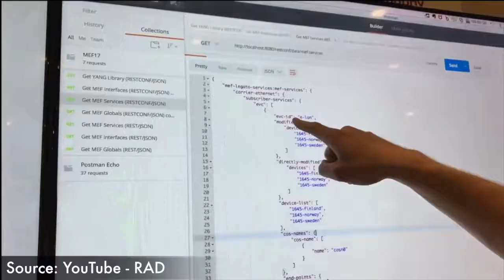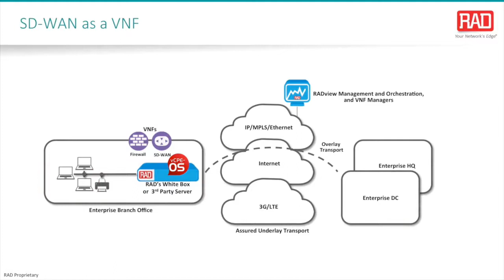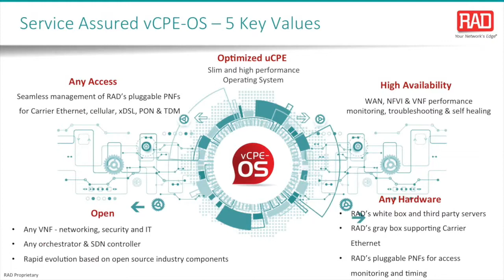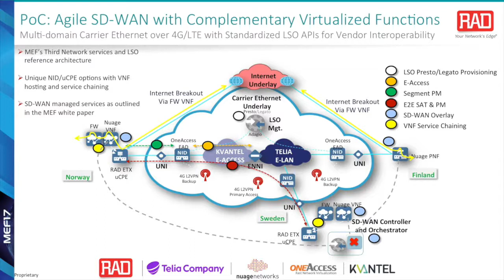RAD Shares Insights on Latest Developments in vCPE & SD-WAN, & the MEF17 Silver Award Winning PoC